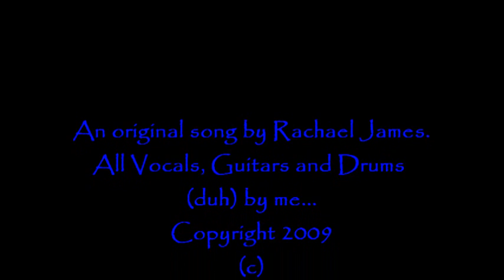U THINK U KNOW SOMEBODY...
An original song I wrote in 2009.
All instruments and vocals are me...
Thort I would drum along with it playing thru the Roland drum amp...